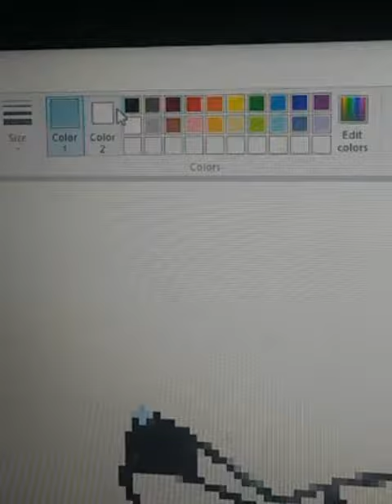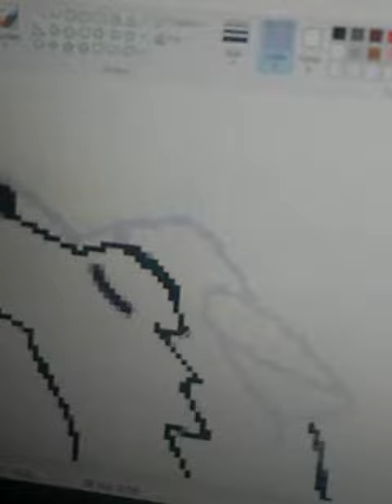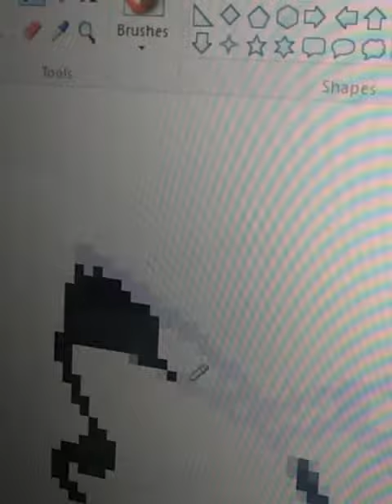I actually got bored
Lol...😊i got bored